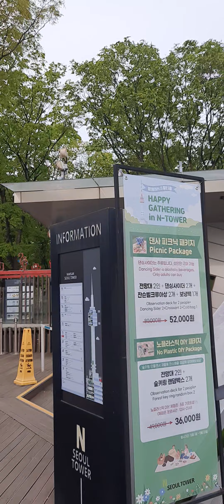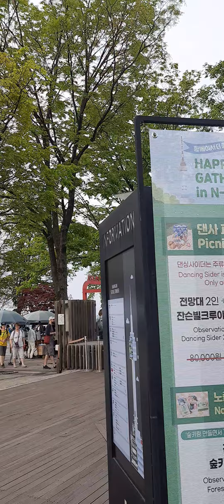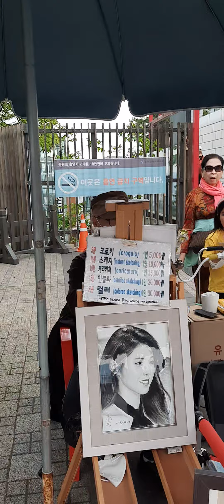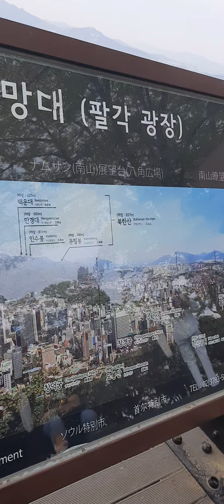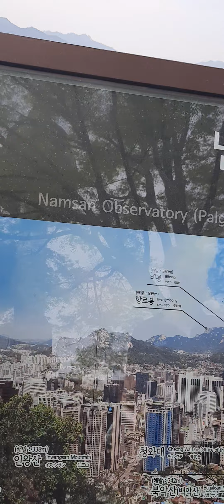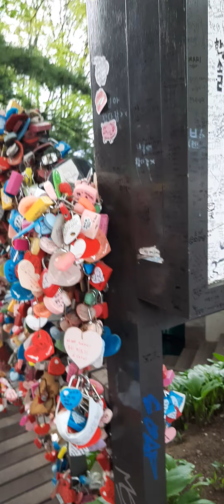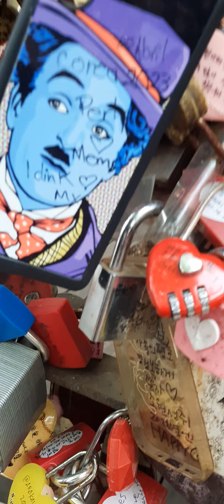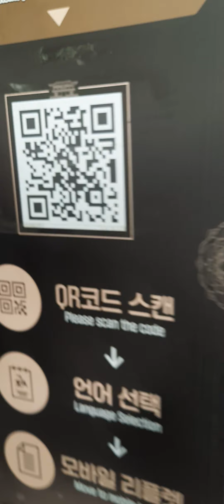N SEOUL TOWER-Seoul South Korea. Mamamangha ka sa ganda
Libutin natin ang N-Seoul Tower dito sa Seoul City South Korea

Isang napakagandang pasyalan dito sa Seoul ang N Seoul Tower at dito rin ay madalas pag shootingan ng ibat ibang korean novela mostly love story dahil mahilig sila gumawa ng mga drama na eksena.

Alam nyo ba kapag andito ka, ay talaga namang kitang kita mo ang kabuoan ng Seoul City, napaka makapigil hininga sa ganda ang lugar na ito at bago ka makarating dito kailangan mong sumakay sa cable car.

peace&love